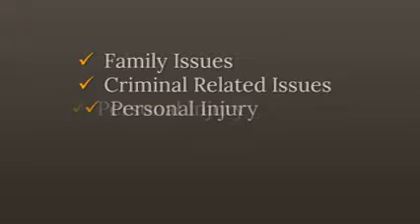Kosovo Commercial Law Attorney